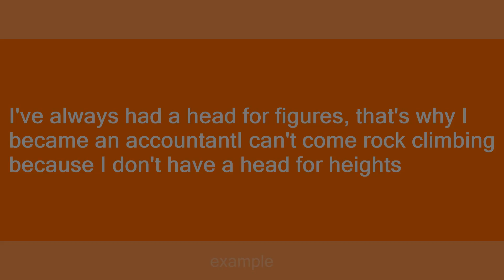have a head for